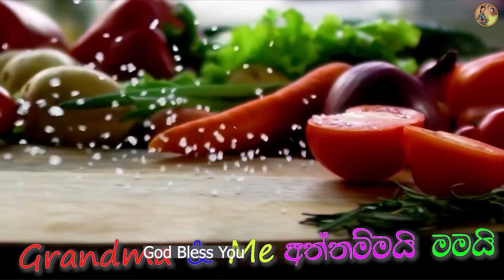ගෝව වෑන්ජනයක රස අපුරුව | Cabbage Curry By Grandma & me | gowa wanjana aththammai mamai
How are you guys today is a beautiful day!

We have included subtitles

කොහොමද යාලුවනේ අද ලස්සන දවසක්! වීඩියෝව නරඹන මෙන් අපි ඔබෙන් කාරුණිකව ඉල්ලා සිටිමු.

gowa recipe in sinhala
gova  recipe
Grandma & me

🔰 Canon M50
🔰 lens 50mm-1.81

gowa recipe
gowa curry recipe in sinhala
how to make gowa curry
village girl
traditiona girl
girl cooking